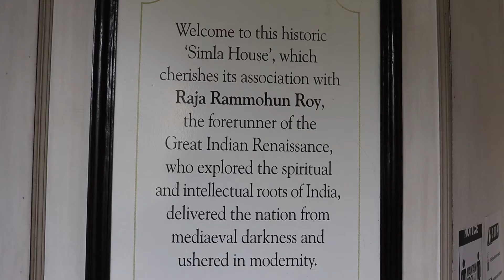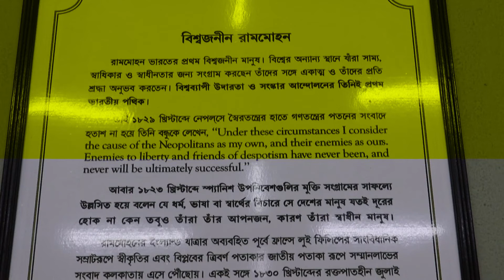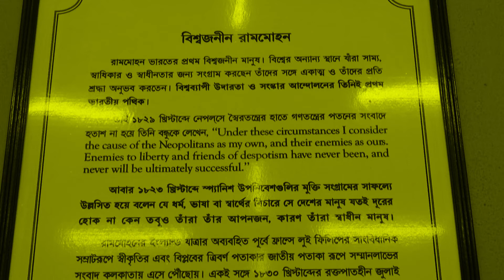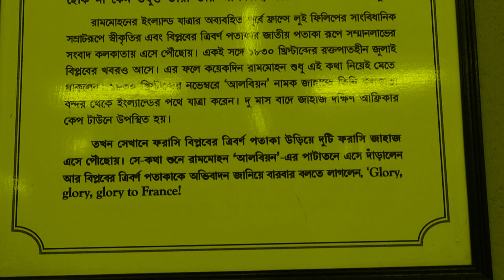বিশ্বজনীন রামমোহন || রাজা রামমোহন রায়